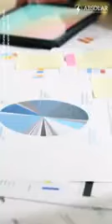Carnaval 2024: saiba como as cidades do País estão aliando sustentabilidade e diversão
Curta o Carnaval com consciência! Enquanto o Brasil se reúne para celebrar, várias cidades estão adotando medidas sustentáveis. Confira algumas delas.

E aí, qual é a iniciativa sustentável adotada pela sua? Compartilhe e aproveite a festa!